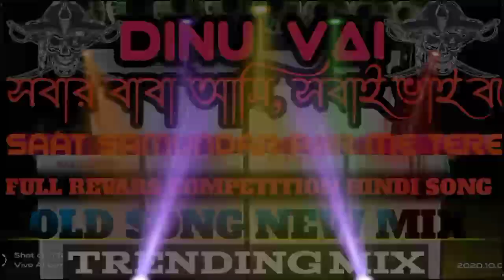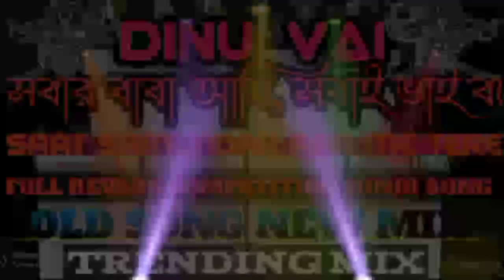saat samundar par me tere (full competition spl song) 💐💐mix by dj dinu